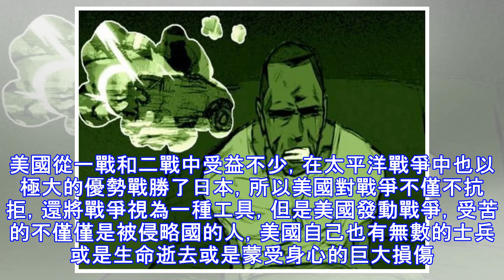王牌狙擊手2年擊殺160名敵軍，卻在退伍後，被戰友打成蜂窩！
戰爭是殘酷的，槍林彈雨中血肉橫飛，一條生命的逝去就是一個家庭的破滅，所以如果不是為了在必要的時候為了保家衛國而戰，我們中國是不會輕易打仗的，更不用說像美國一樣到處發動侵略戰爭了。美國的地理位置比較特別，所以美國在一戰和二戰中都沒有受到侵略。美國從一戰和二戰中受益不少，在太平洋戰爭中也以極大的優勢戰勝了日本，所以美國對戰爭不僅不抗拒，還將戰爭視為一種工具，但是美國發動戰爭，受苦的不僅僅是被侵略國的人，美國自己也有無數的士兵或是生命逝去或是蒙受身心的巨大損傷。但是美國的政府高層當然不會在乎這些，上戰場的畢竟不是他們或者他們的家人，所以他們自己是無法對自己的士兵的遭遇感同身受的。他們只要負責發號施令...